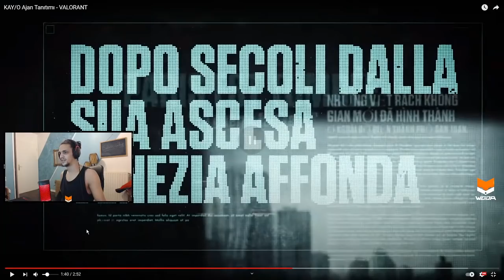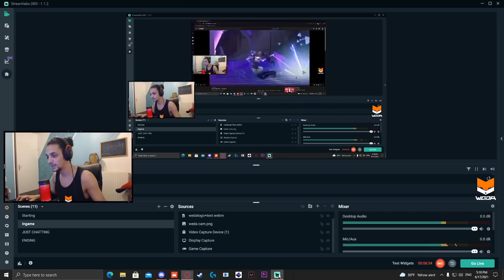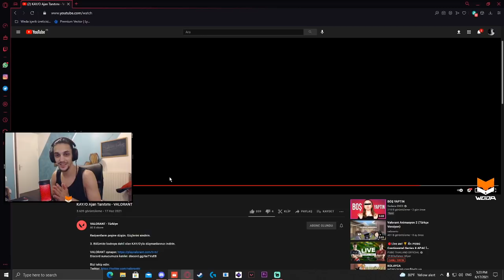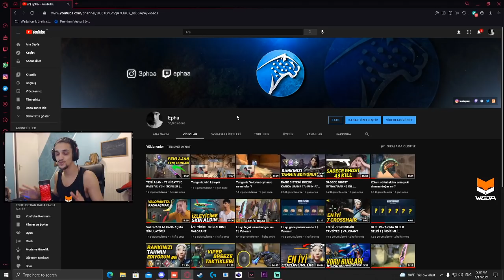YENİ AJAN YETENEKLERİ VE OYNANIŞ VİDEOSU | VALORANT KAY-0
Bu videomuzda valoranta yeni gelecek olan karakter kay-0 tanıtım videosu ve yeteneklerini izledik ve inceledik. Herkese iyi seyirler